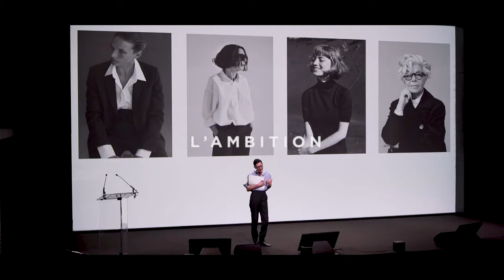Film marque employeur | Film institutionnel Paris - Comptoir des Cotonniers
Conception & production : agence Dagobert
réalisation : Arnaud Vautherin
DOP - images : Raphaël Minnesota (Tchavolo Productions)
Tournez vos images avec Tchavolo Productions, prestataire audiovisuel spécialisé dans le film d'entreprise à Nantes, Paris et Marseille.
Tchavolo productions est un prestataire audiovisuel spécialisé dans la vidéo d'entreprise (Film métier, Teaser, Événementiel, Témoignage Clients, Captation, Boîte à Question, Motion Design, E-Learning, Interviews, JRI...), basé à Paris, avec deux antennes à Nantes et à Marseille. Nous nous déplaçons dans toute la France et proposons nos services dans les villes de Besançon, Tours, Lille, Orléans, Chartes, Reims, Strasbourg...
Nous travaillons pour plusieurs grands groupes et PME : Crédit coopératif, Orange Business Services, EDF, La Banque Postale, Nexity, Suez, Engie, le Labo de l'ESS, la MNT, Groupe VYV, Gallimard...
Vous avez un projet ?